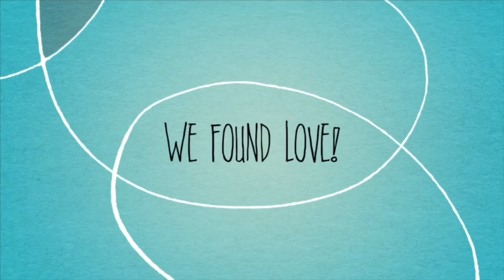TRANSFER DAY! | FET #2 | TTC BABY #2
Hello Everyone,

Transfer day of our final 6-day frozen embryo was on 7/15/19 at 1pm. Everything went great! Sticky thoughts and baby dust to all ✨🌈🌈👶🏻

Music 🎶Credit:

By: Judson Crane